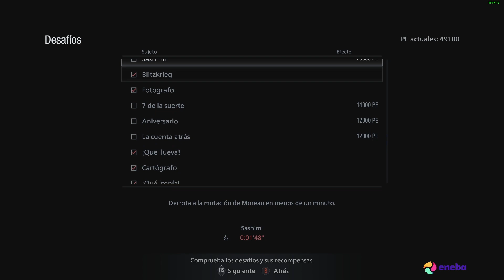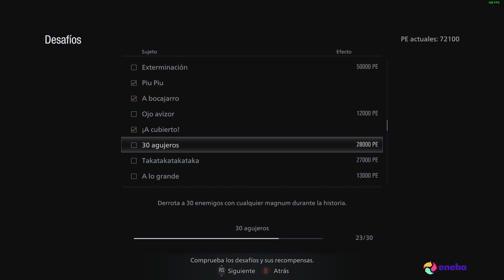RE8 VILLAGE | FARMEAR muchos🤩PUNTOS EXTRA PE🤩 | Completar DESAFÍOS FÁCIL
PARA AHORRARTE UN DINERILLO:
- 💥Te ha gustado?

PARA AYUDAR AL CANAL PUEDES:
- Código de FORTNITE: Silver_xcloud
- Puedes crear un Banner bien chulo para dar un aire nuevo. ✅
- Puedes crear un Logo espectacular. ✅
- Puedes crear una Intro increíble y alucinante. ✅
- Puedes ayudarme a hacer las Miniaturas.
- Puedes Moderar mí Canal.

🚶🏻BIENVENIDO/A🚶🏽♀
🎮Este es un canal en el que tendréis mucha variedad de vídeos sobre los videojuegos que a mi me gustan, así que no te los pierdas los DIRECTO

Código en la Tienda de FORTNITE : Silver_xcloud

👋Y por último, si no te gusta nada de lo que ves, la puerta está siempre abierta🚪 tanto para entrar como para salir. 👋